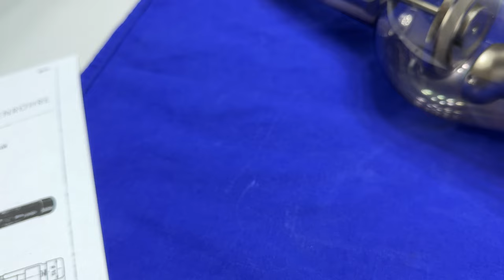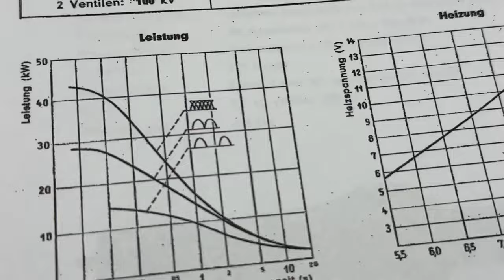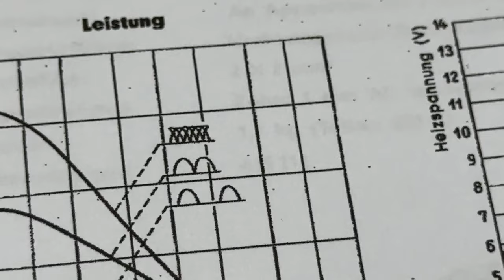Detailansicht der Drehanoden Röntgenröhre Pantix P40 von Siemens.